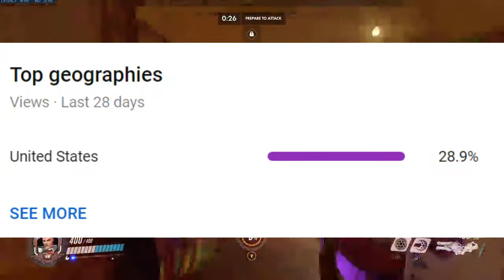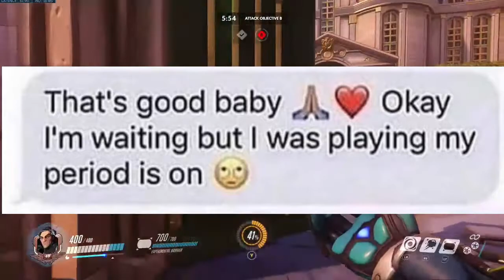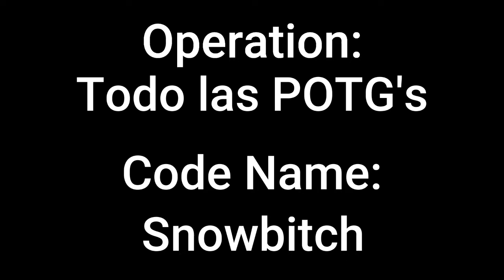Getting All POTG's In Overwatch [Part 3]